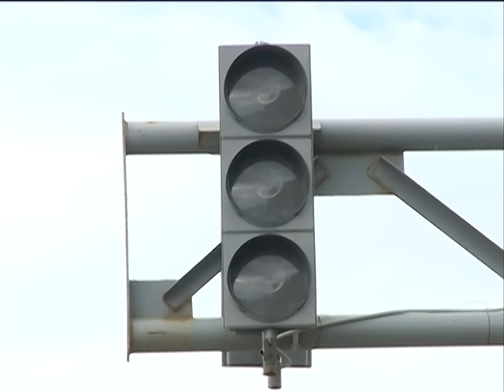Выпуск от 28.07.15 Зачем неработающий светофор? - Стерлитамакское телевидение